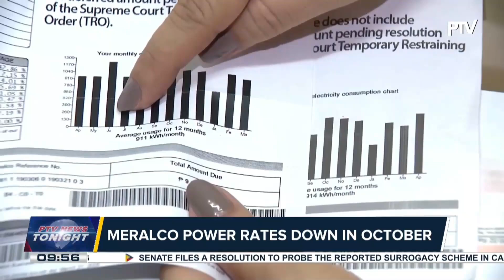Meralco power rates down in October